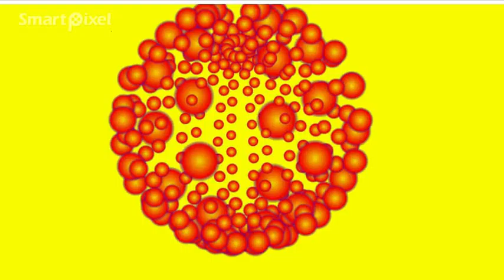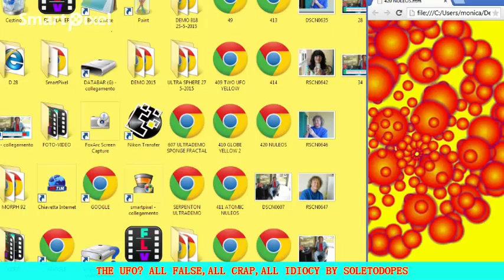2015 MORPHING UFO FRACTAL RGB431 1590 BYTE HTML5 BY SOLETODOPES ITALY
2015 CANVAS RGB431 HTML5 THE UFO? ALL FALSE,ALL IDIOCY,ALL CRAP BY SOLETODOPES ITALY